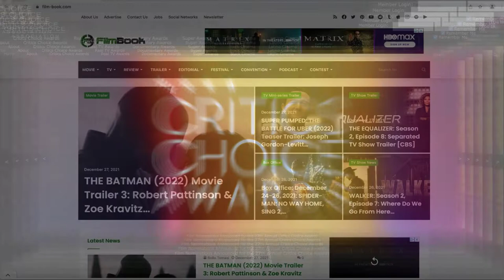WHEN I CONSUME YOU (2021) Movie Review | Reaction & Ending Explained | Fantasia Film Festival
A When I Consume You movie review from the 2021 Fantasia Film Festival. This When I Consume You review is for the 2021 movie directed by Perry Blackshear and starring Libby Ewing, Evan Dumouchel, and MacLeod Andrews. I hope you enjoy this When I Consume You film review and watch to the end to hear all of our thoughts on this film. Tell us what you thought by using the thumb scale.

Hashtags for this video